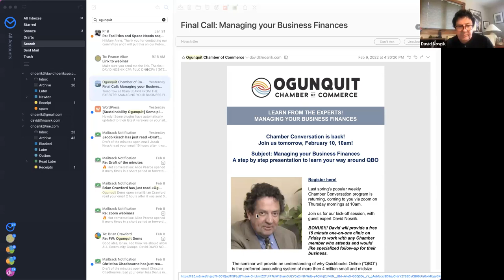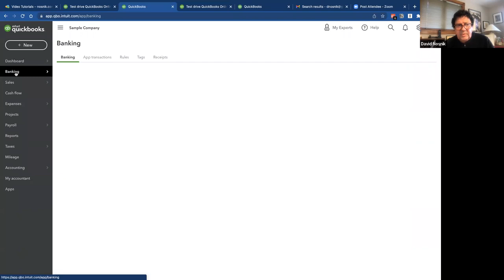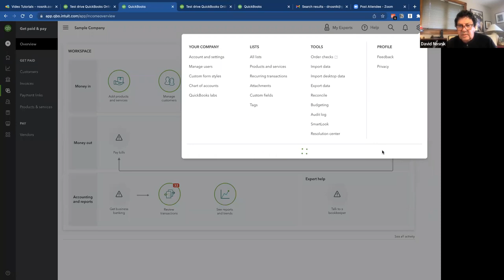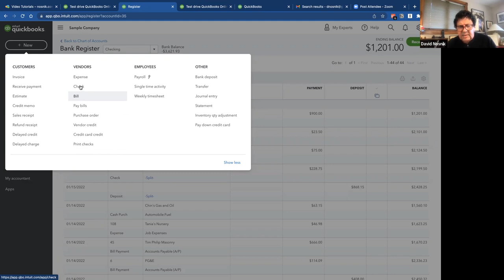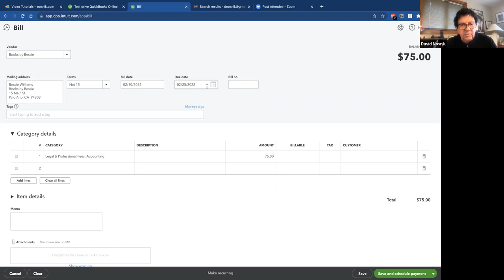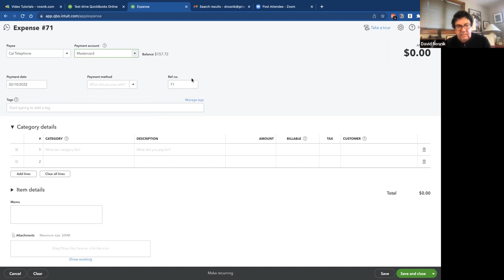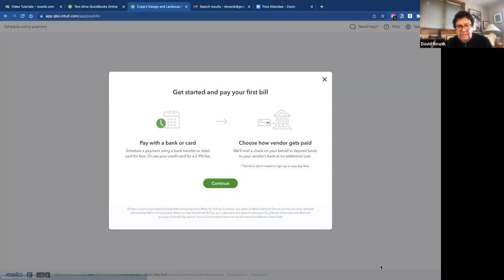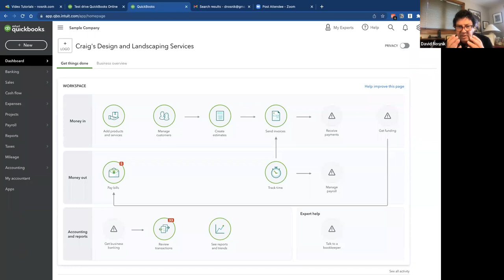Quickbooks Online #1 - Recorded February 10, 2022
Quickbooks Online tutorial